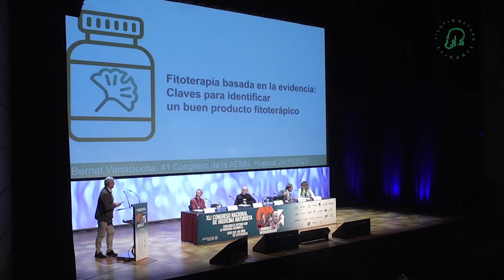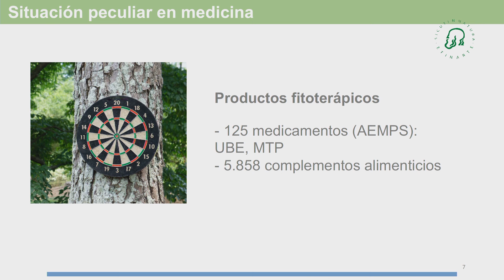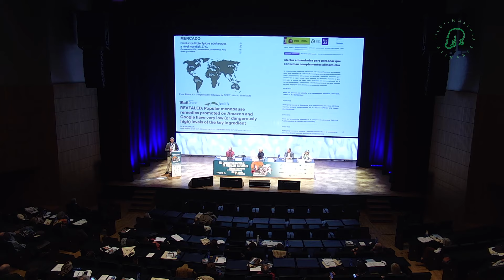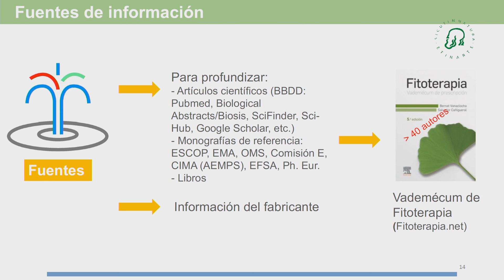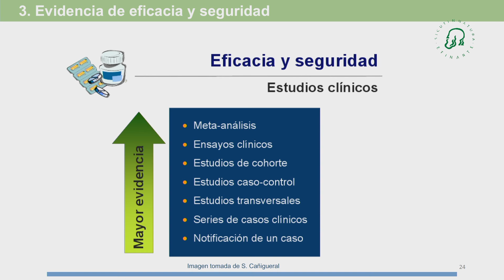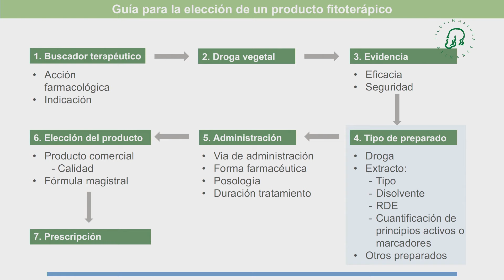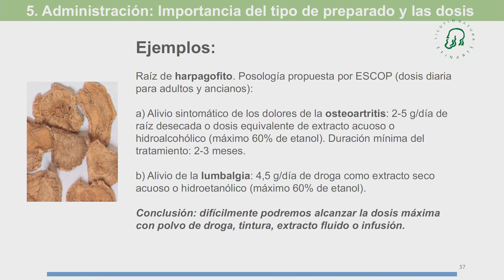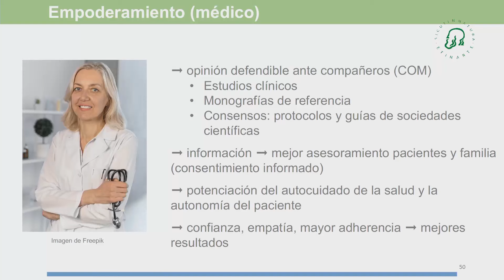Fitoterapia basada en la evidencia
La fito-terapia basada en la evidencia se centra en el uso terapéutico de productos de plantas medicinales con garantías de calidad, seguridad y eficacia. Requiere:
• Formación e información: A pesar del amplio uso de plantas medicinales por parte de la población, la fito-terapia no está presente en el currículo de la carrera de medicina (a diferencia de la de farmacia). En la actualidad existen fuentes de información adecuadas para los profesionales de la salud: libros, revistas, bases de datos, cursos de postgrado, así como jornadas y congresos organizados por las sociedades científicas.
• Evidencia de eficacia: Los productos elegidos para prescripción deben tener el mayor grado de evidencia científica. En la actualidad están disponibles muchas fuentes confiables, como revistas especializadas, bases de datos biomédicas (incluso específicas de fito-terapia) y guías clínicas de sociedades científicas. Resultan muy útiles las monografías de drogas vegetales de dos organismos de referencia: ESCOP (European Scientific Cooperative on Phytotherapy) y EMA (European Medicines Agency).
• Calidad: Los productos que se prescriban deben ser de fabricantes confiables, que sigan buenas prácticas de fabricación, ofrezcan garantías de calidad y cumplan con las regulaciones de seguridad. Existen diferentes tipos de registro para los productos fitoterápicos: medicamentos a base de plantas de uso bien establecido y de uso tradicional, o como complementos alimenticios. La regulación normativa es diferente para cada uno; no obstante, se debe exigir a los complementos la misma garantía de calidad que a los medicamentos.
• Productos y dosis adecuadas: Para prescribir adecuadamente hay que tener en cuenta que los estudios clínicos se realizan con preparados con una formulación concreta, con unas dosis determinadas, y que estos resultados no son extrapolables a otros productos con diferente composición o posología.
• Evidencia de seguridad: A pesar de las ideas preconcebidas de nuestros pacientes, natural no es sinónimo de inocuo. Basándose en los estudios clínicos y los usos tradicionales, se deben tener en cuenta posibles contraindicaciones, efectos secundarios e interacciones con los medicamentos de síntesis, y realizar una revisión minuciosa de los posibles riesgos.
• Comunicación y educación del paciente: Fomentar la participación activa del paciente en la toma de decisiones (explicándole claramente el motivo de la elección del tratamiento, los efectos beneficiosos esperados y los posibles riesgos y precauciones), es la mejor forma de educar en el uso de las plantas medicinales de manera segura y eficaz. Asegurarse de que los pacientes han comprendido las instrucciones de dosificación y la forma de administración y establecer con ellos un plan de seguimiento regular, evaluando su progreso, registrando cualquier cambio en los síntomas y verificando si están experimentando efectos secundarios, para ajustar las recomendaciones según sea necesario.
• Colaboración multidisciplinar: Cuando sea necesario, puede resultar muy enriquecedora la colaboración con otros profesionales de la salud. Trabajar bajo la óptica de la evidencia promueve el empoderamiento tanto del médico como del paciente, ya que garantiza el conocimiento y las habilidades necesarias para utilizar esta modalidad de tratamiento de manera segura y efectiva, al tiempo que permite que los pacientes participen activamente en su propio cuidado de salud. Esto contribuye a una atención médica más completa y centrada en el paciente.

El Dr. Vanaclocha es Licenciado en Medicina y Cirugía por la Universidad de Valencia (1982).
Codirector del Máster de Fitoterapia y de los Postgrados “Fitoterapia Clínica” y “Plantas Medicinales y Salud” de la Universitat de Barcelona, modalidad online (2003-actualidad).
Editor del Vademécum de Fitoterapia (a partir de la 3ª ed.: 2003, 2008 y 2019).
Director de la Revista de Fitoterapia.
Ha formado parte de los comités organizadores del 50th Annual Congress of the Society for Medicinal Plant Research (Barcelona, 2002), así como de los 12 Congresos de Fitoterapia de la SEFIT (2001-actualidad), Jornadas de SEFIT (2009-actualidad), 5º Coloquio Europeo de Etnofarmacología (Valencia 2003) y de los 3 Congresos Iberoamericanos de Fitoterapia (México DF, 2006; Lisboa, 2009, Foz de Iguaçú 2012).
Miembro del grupo de Fitoterapia del Formulario Nacional de la Farmacopea Española, Ministerio de Sanidad y Consumo (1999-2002).
Vicepresidente de la Sociedad Española de Fitoterapia (SEFIT) (2001-actualidad).
Miembro de la junta de ESCOP: European Scientific Cooperative on Phytotherapy (2016-actualidad).
Miembro fundador de la Asociación Española de Médicos Naturistas (1982) y secretario de la misma (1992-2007).